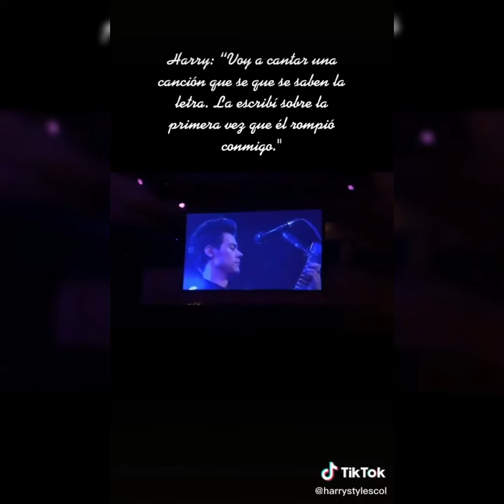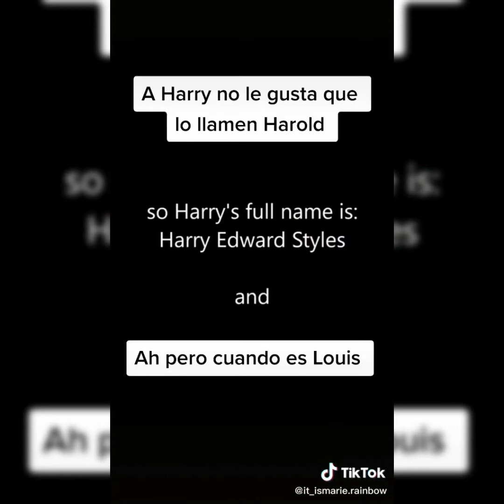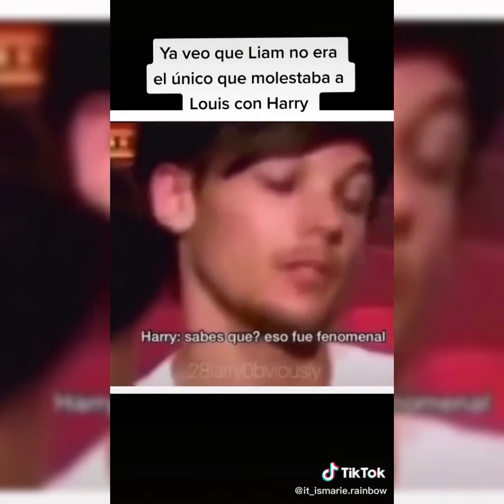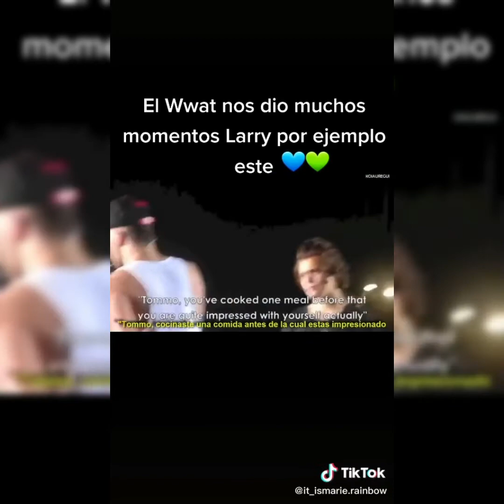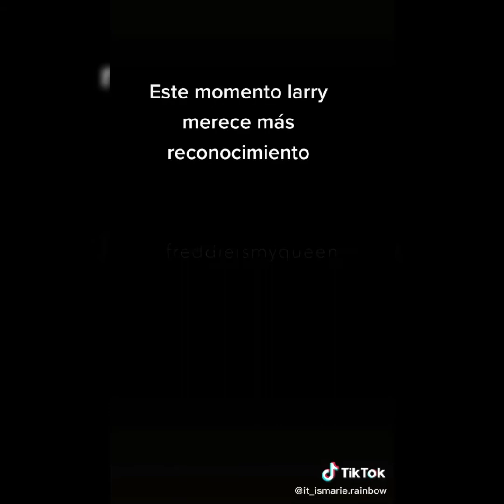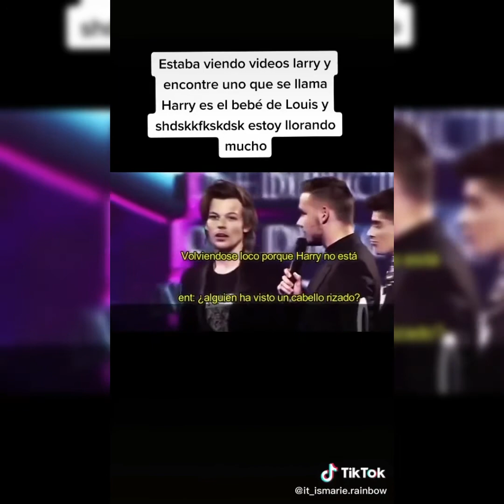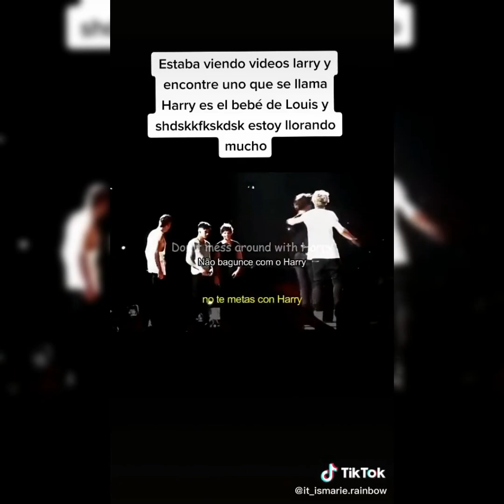RECOPILACIÓN DEL BROMANCE // SHIPEO LARRY